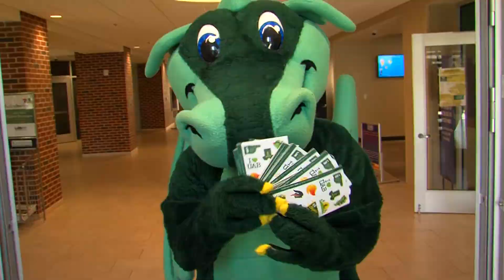Blaze surprises students during finals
Studying for finals can be stressful, so Blaze decided to hand out stickers, give hugs and pose for selfies with students! Go Blazers!